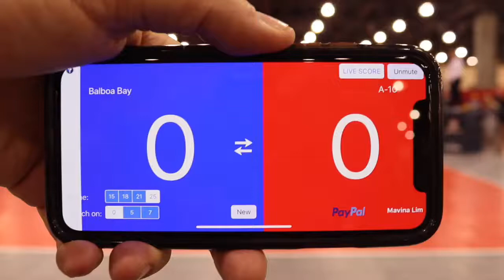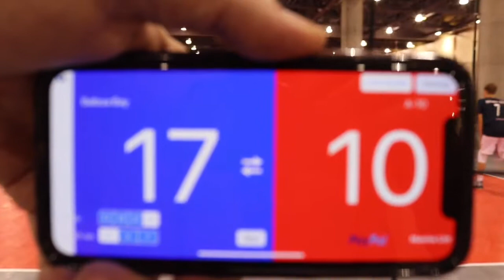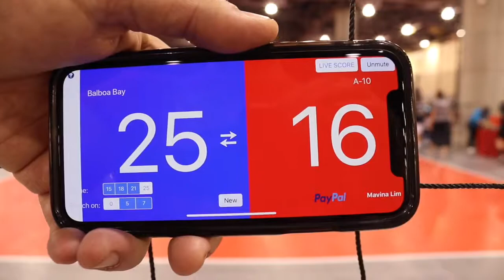Balboa Bay 13-Blue v A10 (Set 2)